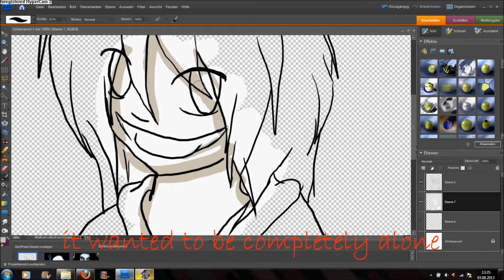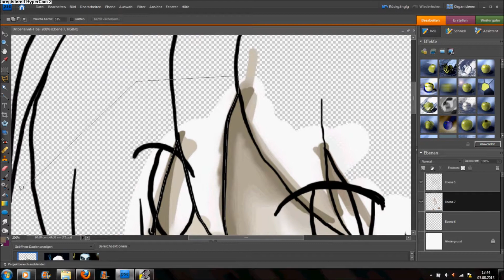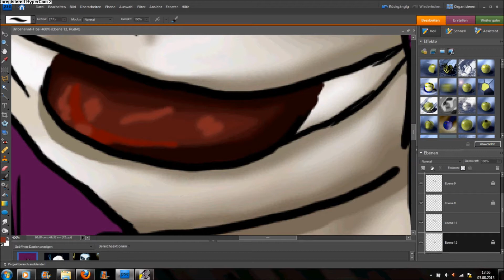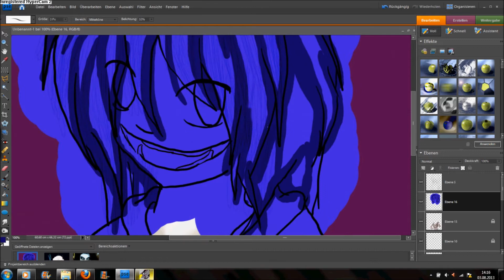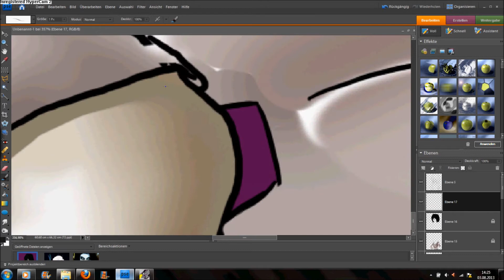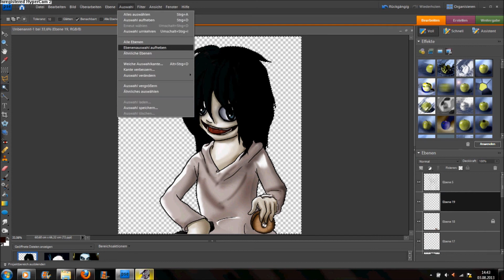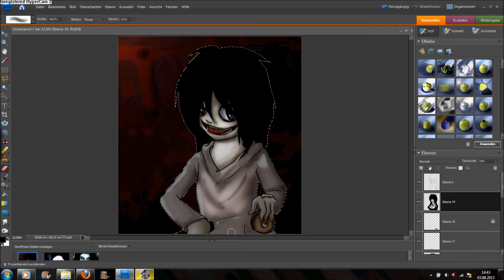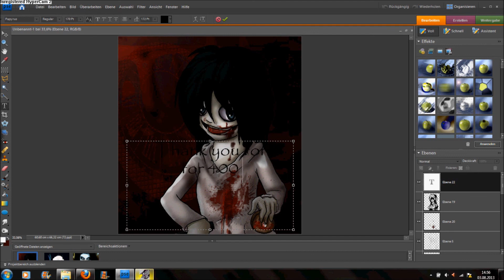[Speedpaint] Jeff The Killer (Thank you for 400 subscribers =D)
For my next projects:
I want don't think I'll make a full song AMV to JTK Get Away With Murder because I'm on a lack of motivation going on, I don't feel well using pictures by others for my own videos , all in all I'll go on with Speedpaintings then this channel was first created for speedpaints. I won't stop with Creepypasta Characters videos, I can tell but maybe I'm going to use my own pictures in the next videos not fan arts without permission.
Programm used:
HyperCam 2